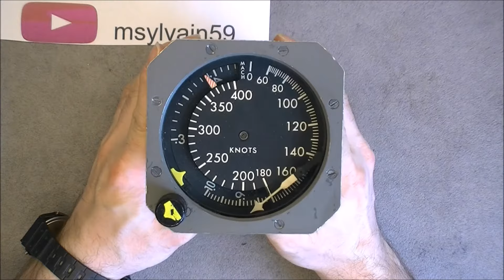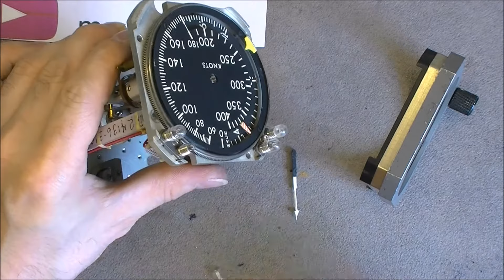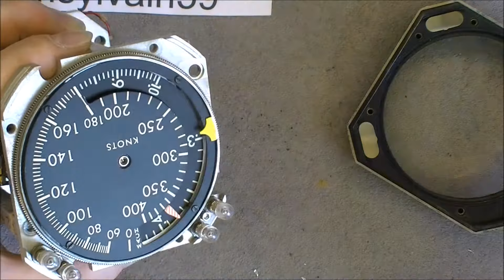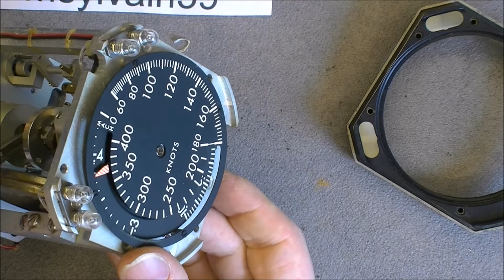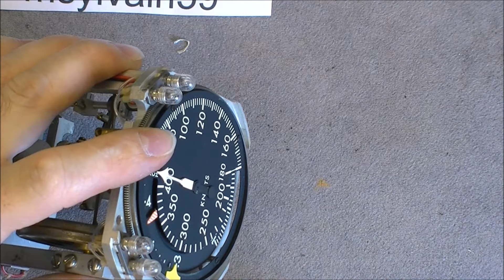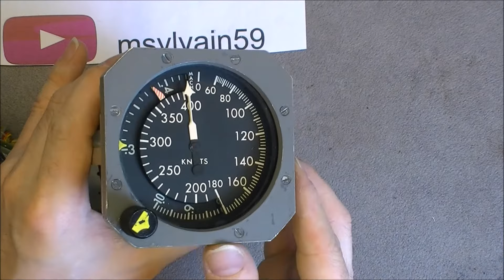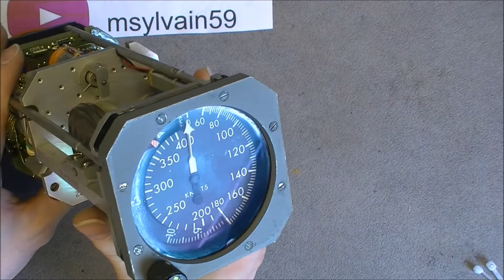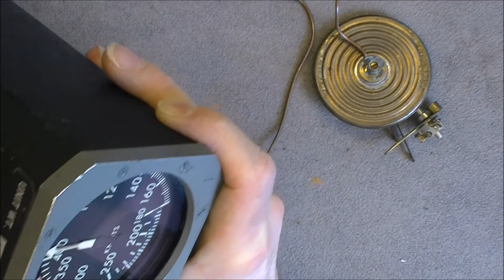1 euro Ebay aircraft instrument teardown and "restoration"